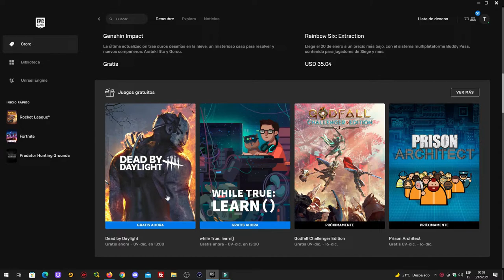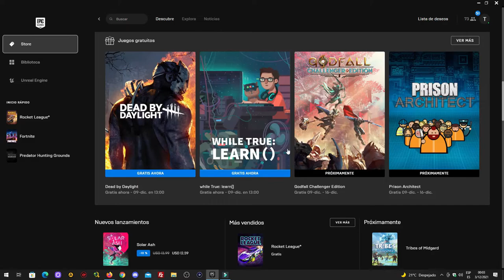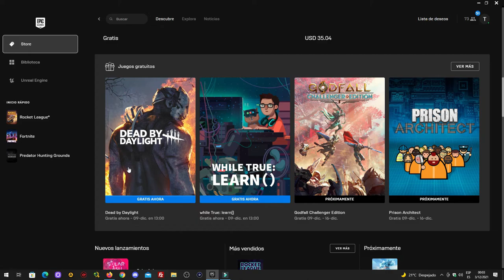GRAN REGALO DE EPIC GAMES PARA TODOS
DISFRUTA DE ESTE REGALO QUE NOS HACE EPIC GAMES